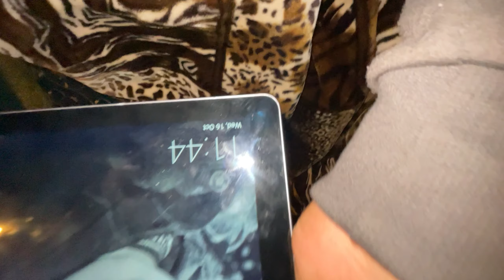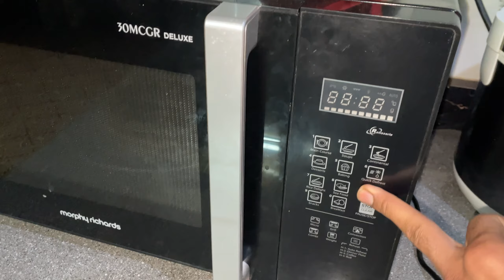Mera Judwa Bhai 😂 Aagaya Wapas kashmir